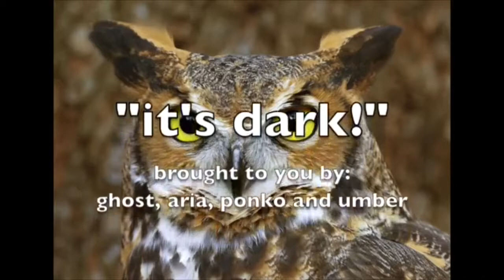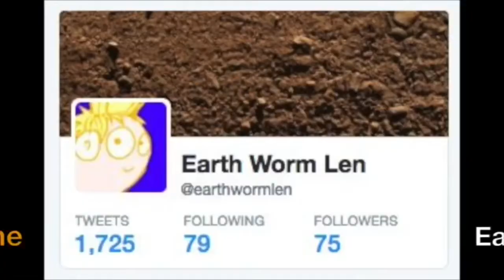A Cover Of It’s Dark (featuring XophPsycho)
OH BOY!

So Xoph and I did this cover way back in July and he posted it on his SoundCloud account. I just decided to add some video to it.

Everything belongs to their original owners and I’m too lazy to list them and they’re in the video anyway.